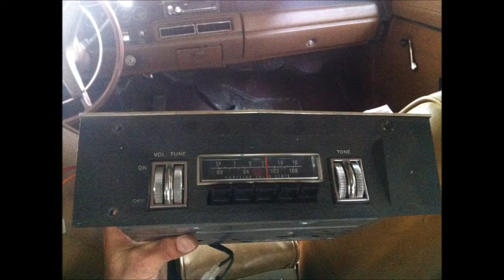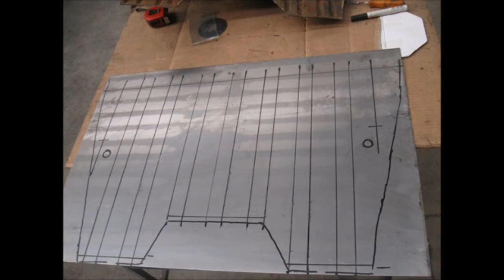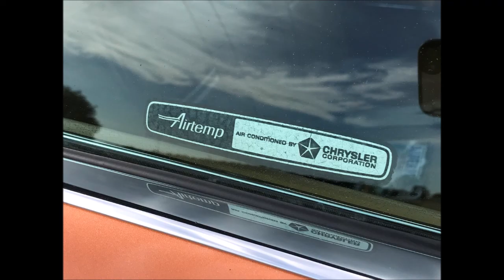1969 Dodge Charger restoration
1969 Dodge Charger 383 high performance restoration